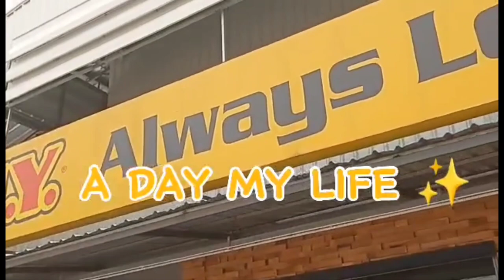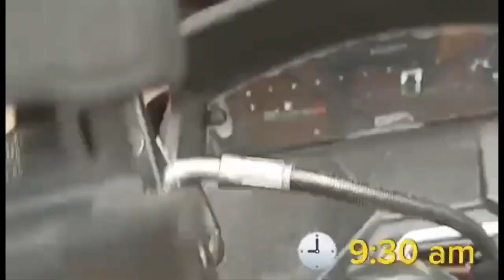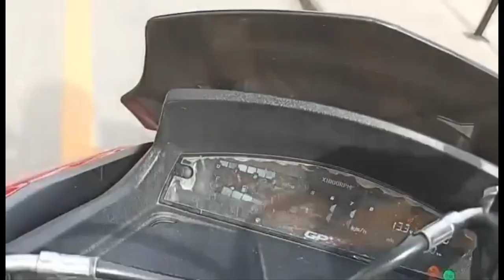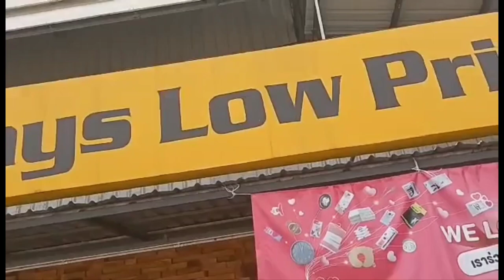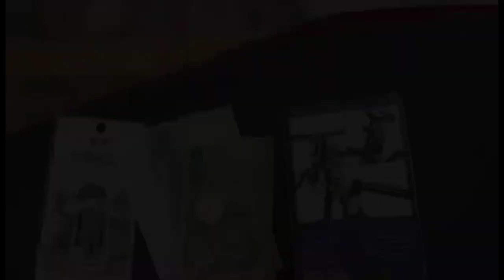A single day. "Jesadaporn" 1/2